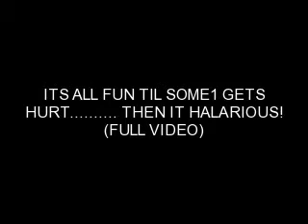Pole Accident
THE POLE FALLING DOWN